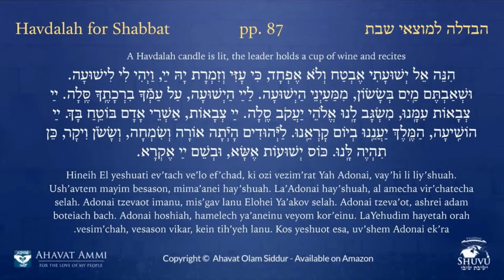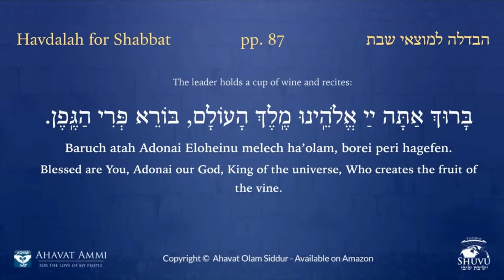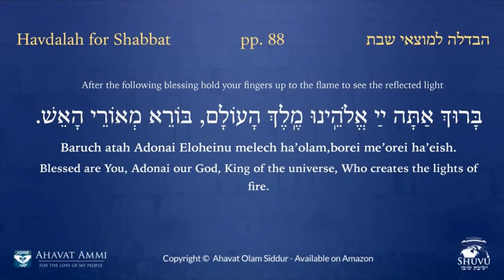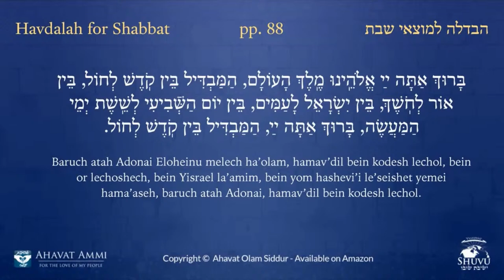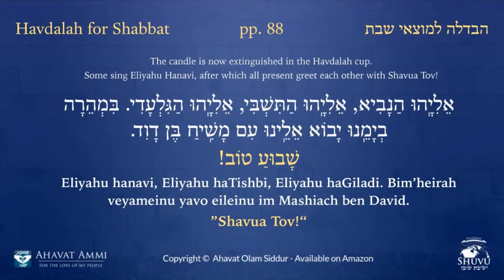Join us for Havdalah and a Special Teaching from Rabbi Shapira - Purim Edition!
Join us every week with a special service to close the Shabbat!

Questions? Comments?

Also check out To get the book in Spanish go to: www. buenasnuevascovid19.com

Questions? Comments?